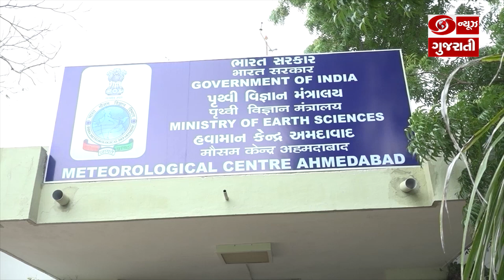Weather : રાજ્યમાં કમોસમી વરસાદની આગાહી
રાજ્યમાં આગામી 5 દિવસ રહેશે વરસાદી માહોલ. 16 અને 17 માર્ચે  રાજ્યના વિવિધ વિસ્તારોમાં કડાકા-ભડાકા સાથે જ્યારે 18 અને 19એ છૂટાછવાયા વરસાદની આગાહી..આજે કચ્છના વિવિધ વિસ્તારોમાં વરસાદથી કેરી, જીરું અને ઇસબગુલ જેવા પાકને ભારે નુકશાન...અમદાવાદમાં વહેલી સવારથી વાદળછાયુ વાતાવરણ.